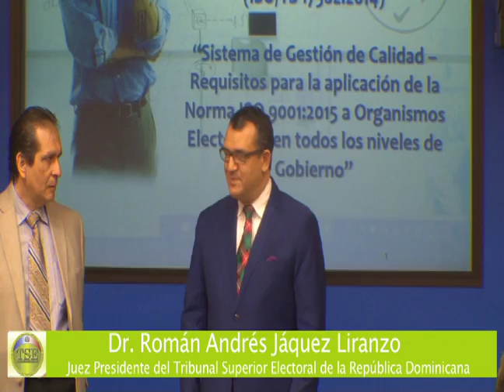Palabras del Magistrado Presidente